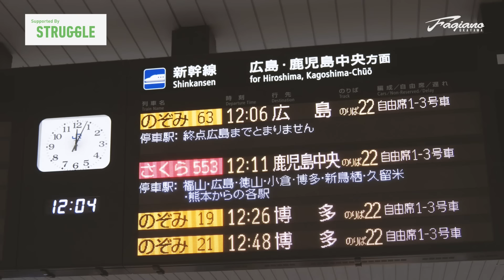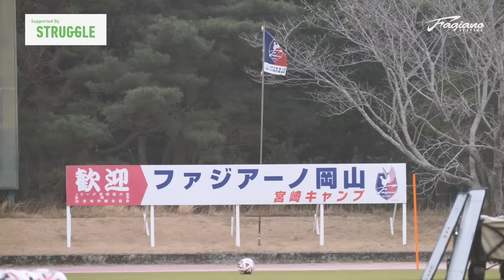STRUGGLE presents 宮崎キャンプレポート2024 Vol.01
2024年1月28日から行っている宮崎キャンプの様子を配信！